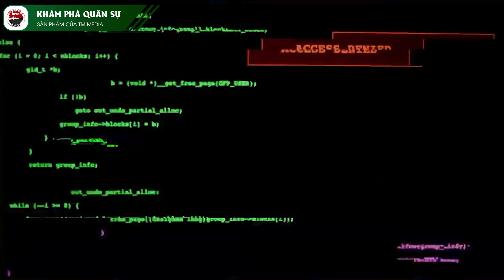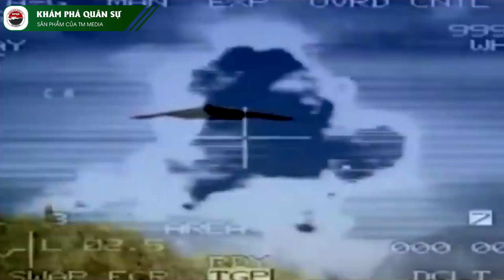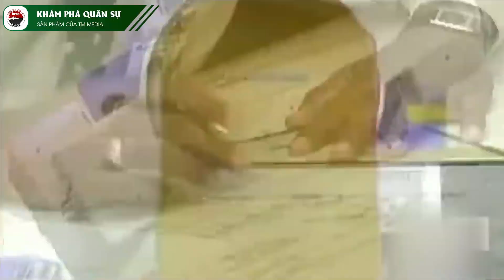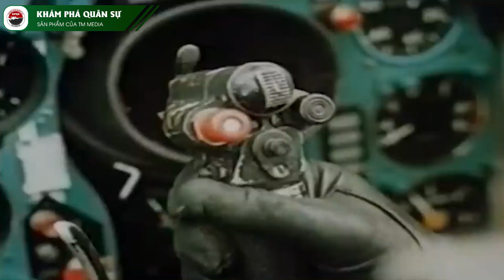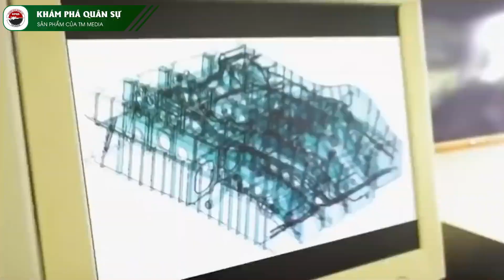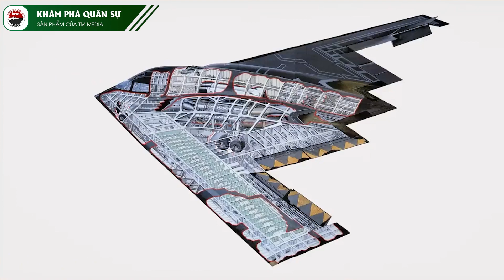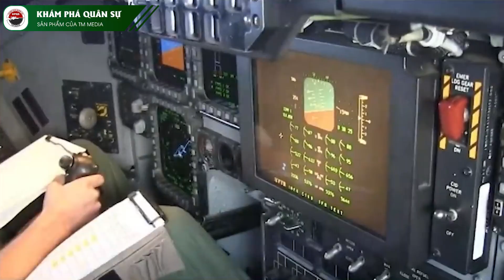B-2 Spirit: Sát Thủ Bầu Trời Sinh Ra Chỉ Để Tiêu Diệt Liên Xô | Kiến Thức Chuyên Sâu Bàn Cờ Quân Sự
Chắc hẳn các bạn đã biết rằng đây là một trong những oanh tạc cơ ném bom chiến lược đầu tiên có khả năng tàng hình nhờ hình dạng thiết kế “cá đuối” độc đáo cùng công nghệ vượt thời gian của nó.
Sau khi chiến tranh thế giới thứ hai kết thúc, với vị thế của người thắng cuộc và có quyền phân chia chiến lợi phẩm, Hoa Kỳ đã không ngần ngại đưa hàng loạt những công nghệ quân sự bí mật của Đức Quốc Xã về nước, trong đó có các nguyên mẫu Horten H.XVIII, nhằm âm mưu chế tạo cho riêng mình một cỗ máy ném bom khủng khiếp để có ưu thế trên con đường vươn lên làm siêu cường số một thế giới.
Đó chính là chiếc B2-Spirit hay vẫn thường được biết tới với biệt danh: “Siêu sát thủ bầu trời”.